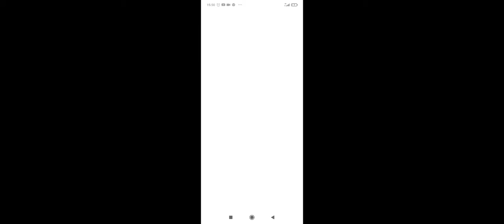Boyfriend hat is sus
video credit: Cinnamon roll